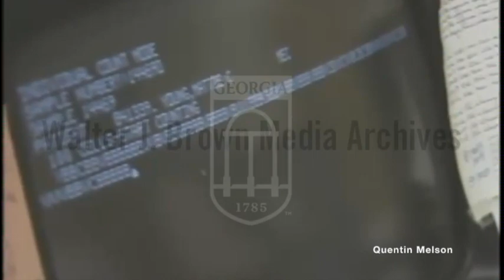Sandra & Bobby Alexander Await Blood Test to Get Stolen Baby Back (September 14, 1981)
Natural sound and voice over footage of: medical laboratory, medical examiners conducting test to determine the parents of a baby being kept at Grady Hospital, Hospital official speaking to reporter about timeline, baby victim of alleged kidnapping.
Reporter: Pickard, Marc